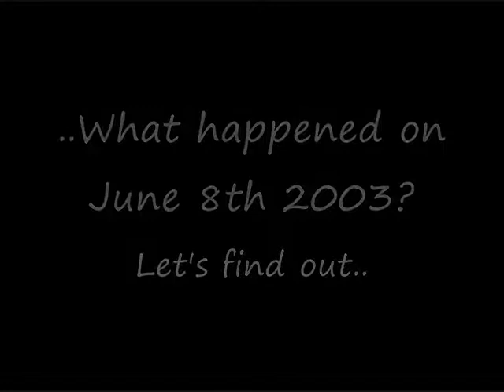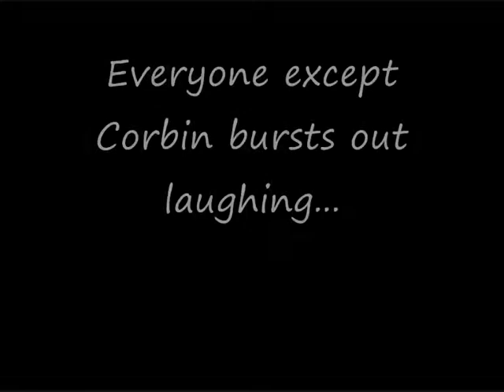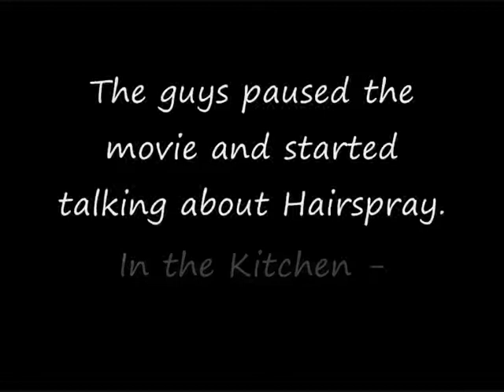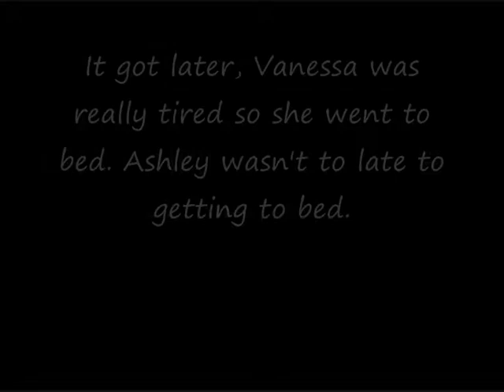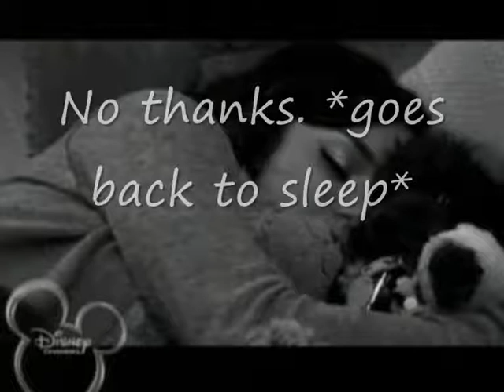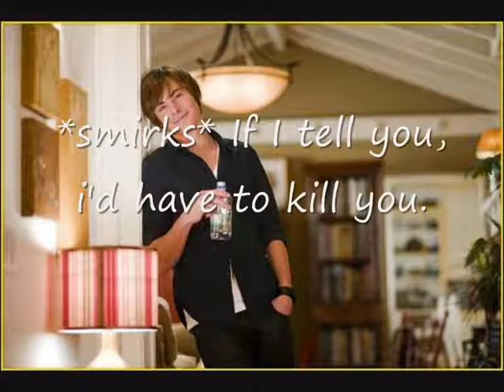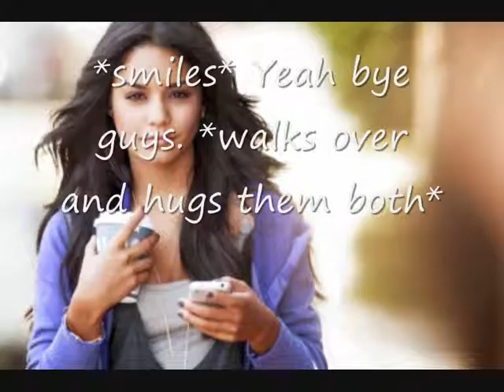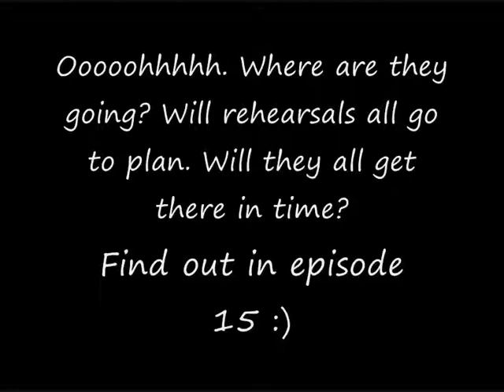[AZS] F&A (Ep 14, "Not Ready Yet")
Hey Guys, sorry it took time to get this one out. Been doing overtime at work and been too tired to even open WMM. But here's Epi 14 :)